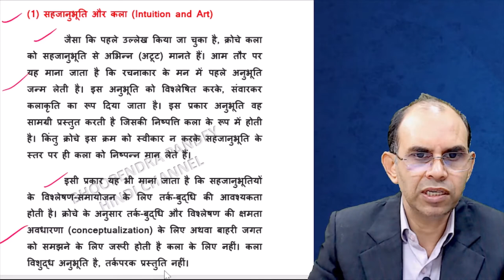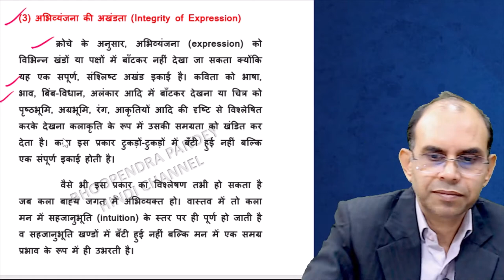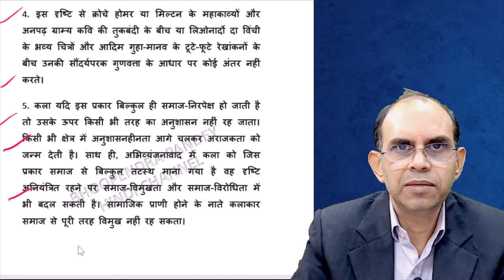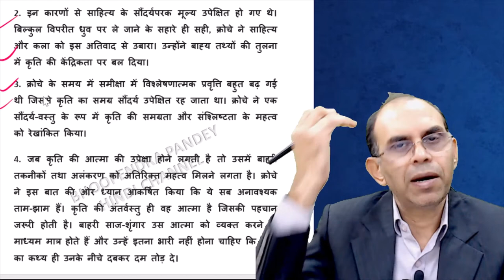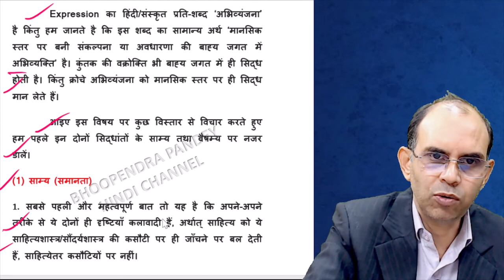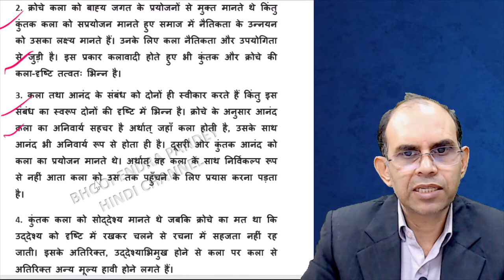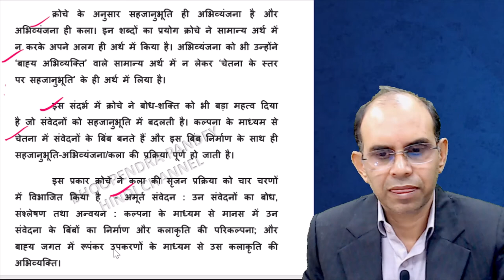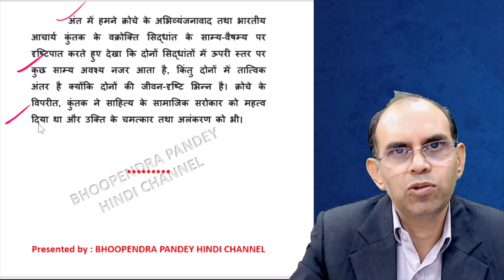क्रोचे का अभिव्यंजनावाद भाग 2 । kroche ka abhivyanjanavad । hindi sahitya । pashchatya kavyashastra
साहित्यालोचन में अभिव्यंजनावाद की बहुत चर्चा होती है किंतु इसके प्रवर्तक बेनेदितो क्रोचे (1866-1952) साहित्यशास्त्री नहीं थे। उनका मुख्य सरोकार दर्शन तथा सौंदर्यशास्त्र से था। उनका जन्म सन 1866 में इटली के नेपल्स शहर में हुआ। बचपन में धर्म से इनकी आस्था उठ गई थी किंतु अपनी आत्मकथा में इन्होंने दिखलाया है कि रोम विश्वविद्यालय में राजनीति, अर्थशास्त्र, नीतिशास्त्र और दर्शन का अध्ययन करते हुए इनकी आस्था किस प्रकार लौटी और किस प्रकार इनके विचार क्रमशः अमूर्तता (abstraction) और आत्मपरकता (subjectivity) की ओर बढ़ते गए।
 यहाँ तक कि अंत में जाकर ये बाह्य जगत को पूर्ण निरर्थक मानते हुए चेतना (consciousness) को ही परम सत्य मानने लगे। वह मार्क्सवाद के उत्थान का समय था।